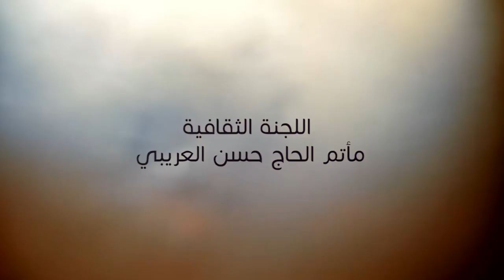القارئ الحاج عبد الرضا المبارك | احتفال ذكرى ميلاد العباس (ع)1438هـ | مأتم الحاج حسن العريبي